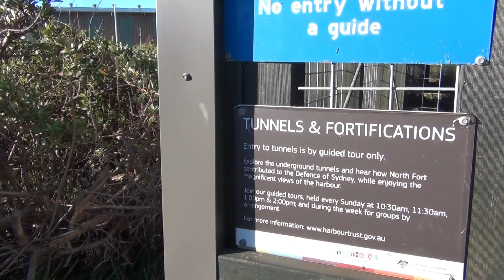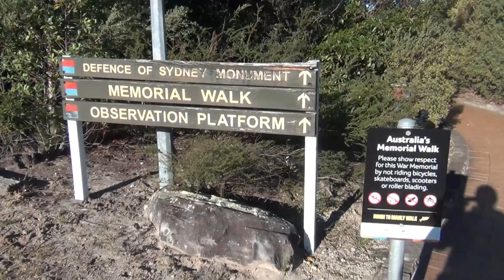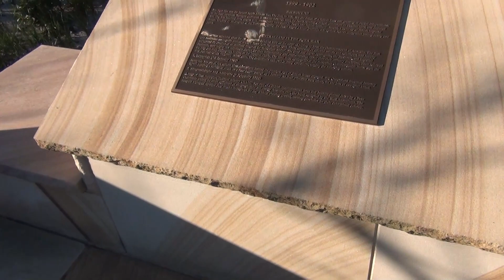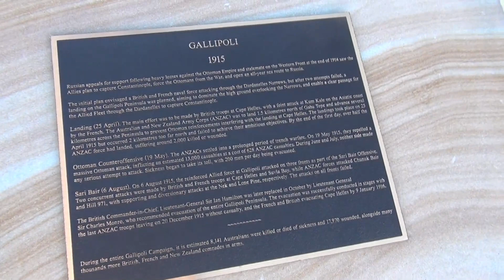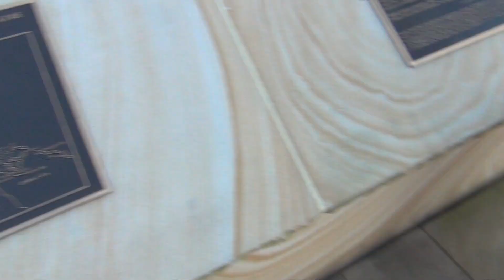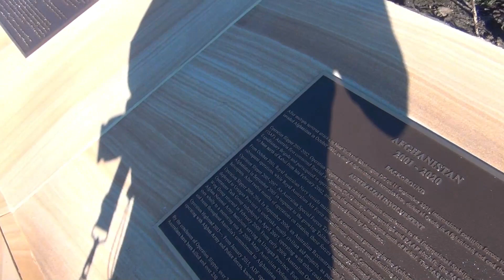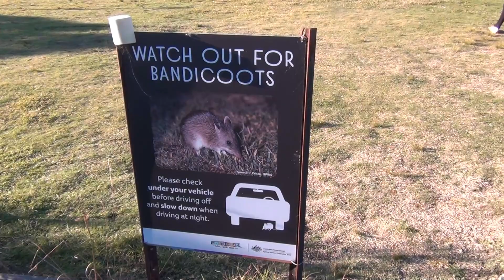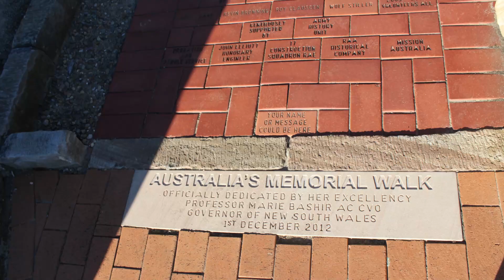Memorial Walk - North Head Sydney